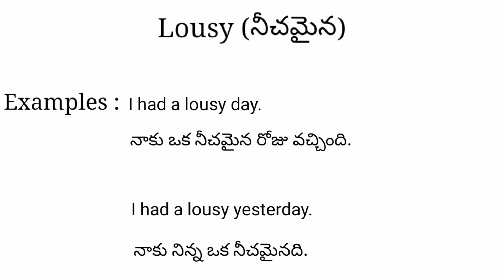Lousy meaning in telugu with examples | Lousy తెలుగు లో అర్థం @Meaning in Telugu